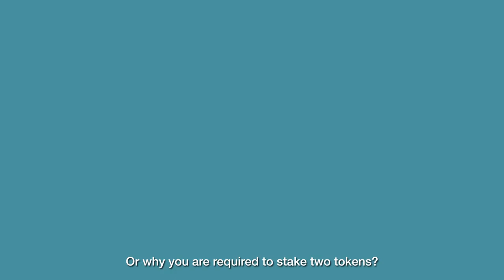Wombat Exchange | A Groundbreaking Multichain Stableswap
Our promo video is out! The team had so much FUN animating cute 😍 Wombats for your viewing pleasure. Hope you enjoy the video as much as we do 🎁 BSC and beyond

🔸Telegram Channel (Wombat Exchange News)
🔸Telegram Group (Official Wombat Exchange)